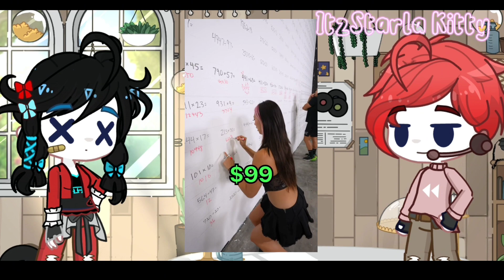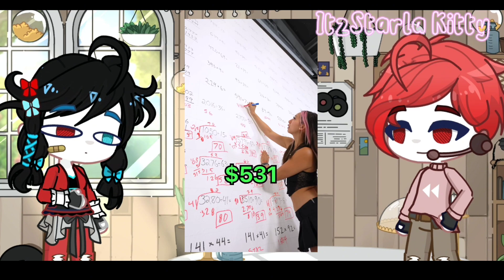TikTok and YouTube reacting to their popular videos||Gacha Life 2